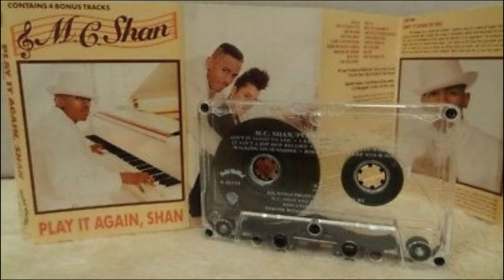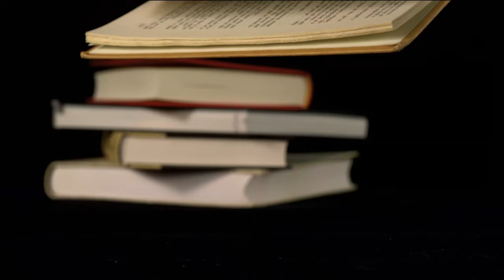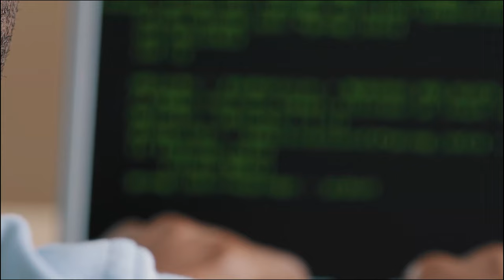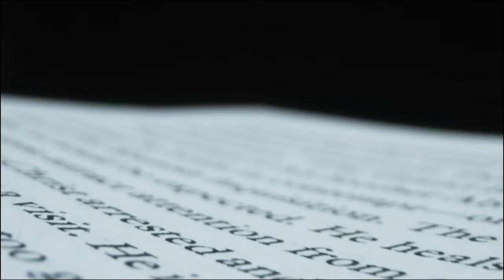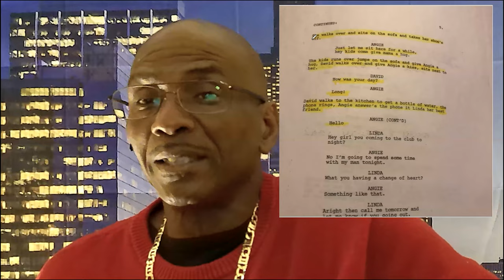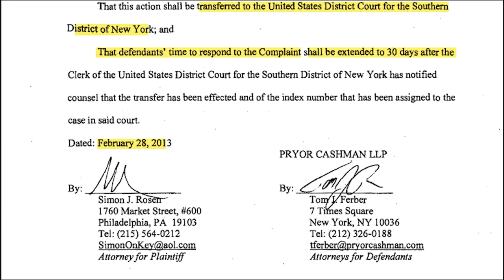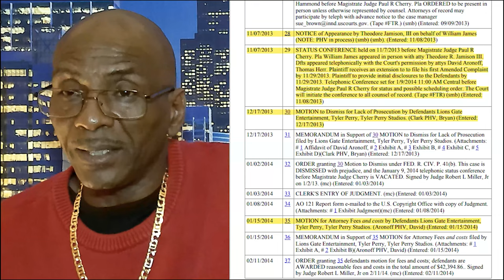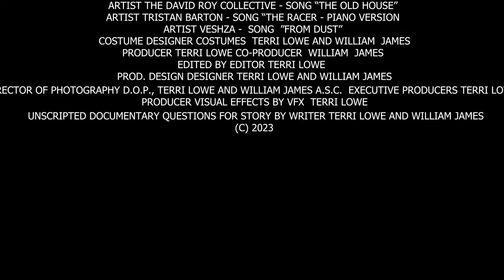Fighting Perry and Winfrey in a Court of Law Season 1 Episode 1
Watch Episodes 2-6 on Amazon Prime Video Now or Purchase Series

Terri Lowe in South Korea, a copyrighted published writer in 2007, submitted her published book, entitled, ‘Bad Apples Can Be Good Fruit’ via Amazon Account, to Tyler Perry Studios in Atlanta in 2008, then in 2012, a trailer for the Tyler Perry Movie, ‘Good Deeds’ prompted Terri to contact Tyler Perry on Twitter in February 2012. By November 2012, due to a lack of response,  a lawsuit was filed in Pennsylvania and transferred to New York City. After going pro-se, Terri re-filed in Atlanta, GA and she remained in court with Tyler until January 2017.

In 2009, screenwriter William James in Chicago, IL., submitted his copyrighted manuscript , entitled, ‘Lover’s Kill’ through Barbara Hunt Oprah Winfreys accountant to Oprah Winfrey and then Tyler Perry in 2011, then in April the spring of 2012, William James received a trailer for Tyler Perry’s movie in his personal email for, ‘Temptations, Confessions of a Marriage Counselor', released 2013. William reached out to Barbara who changed her number, prompting  William to file a lawsuit after his failed attempts for communication from Oprah and Tyler and remained in Court until 2014.

In the winter of 2017 the month of February, Terri Lowe Contacted William James to compare notes and discovered some very similar proceedings and technical circumstances, together, the Joint Prose Litigants discover a litany of cases that lead to their filing a Civil RICO Case, in Atlanta District Federal Court and ultimately five appeals and two U.S. Supreme Court Filings from April 3, 2017 until the Winter of 2019, at the onset of what we know as the Covid-19 pandemic. @TervanjayFilmsInc.

Artlist Professional License iQ4D7J, for all music and video content.

Jiggle Them Jewels - Artist Tlo-Redness, ASCAP and Tune Core Publishing.

Tervanjay Films, Inc. is a television, film and production company located in Georgia since October 2011.